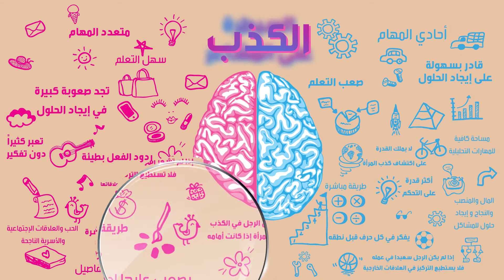الفرق بين عقل المرأة والرجل